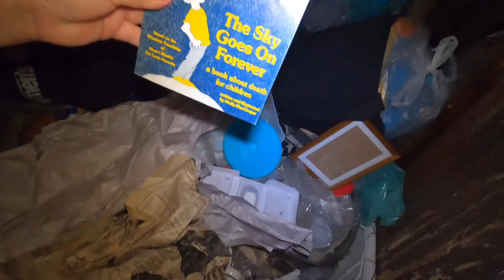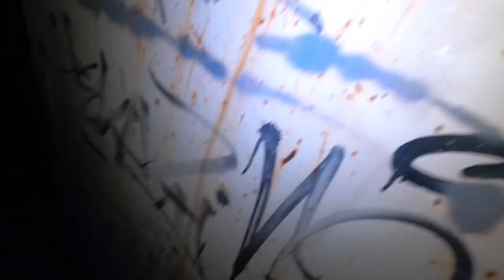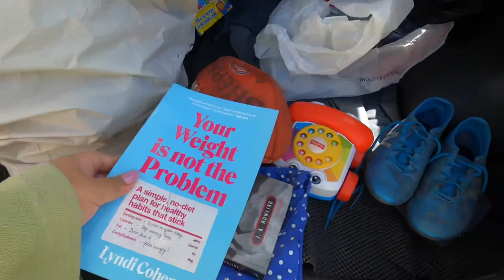Dumpster Diving & Trash Picking In One Night!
My first dumpster diving adventure of 2023! Lots of good quality clothes found inside the bin, made me think - do people donate their items in the dumpster bin by accident? Or is the op shop/thrift shop throwing donations straight into the bin? Let me know what you think.

If you're new here, welcome...3 years ago (21st October 2019) I quit my job, moved interstate & started watching youtube videos on dumpster diving. I decided to try trash picking around my neighbourhood & was amazed at how much good valuable stuff was being thrown out. I started picking up furniture to sell on Facebook Marketplace and clothes & shoes to resell on eBay. It was a huge success & have since made this my full time job!
Just recently, I purchased a little cottage with the earnings from reselling & I'm looking to furnish & renovate the house using recycled and second hand materials or items I source for free in hard rubbish. Come along for the journey!